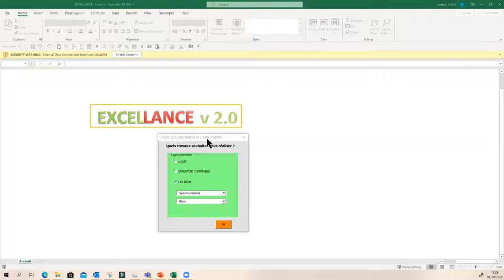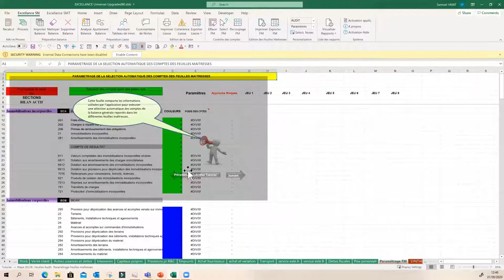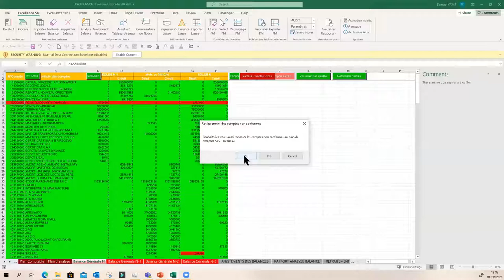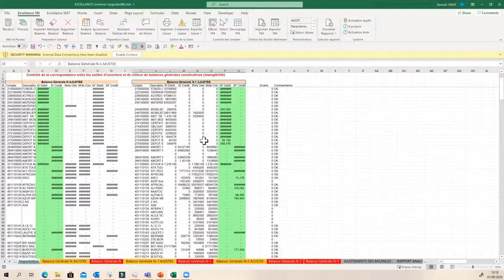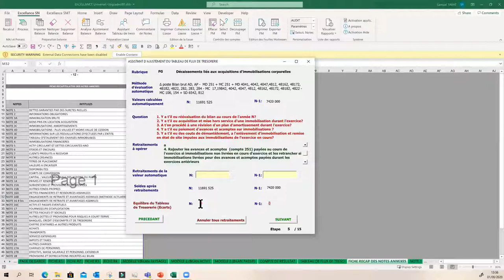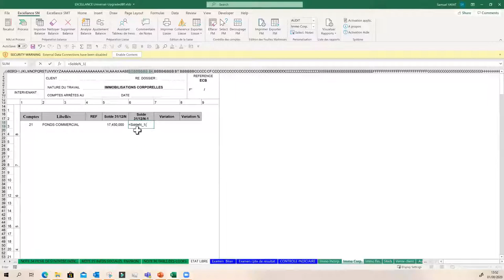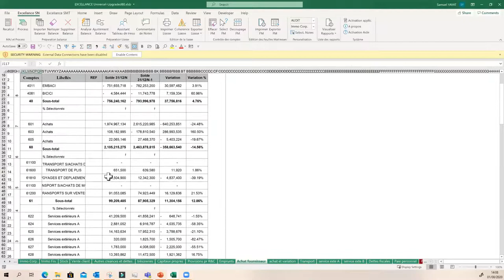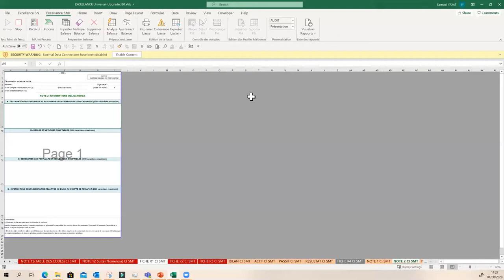Demo Logiciel EXCELLANCE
Le logiciel EXCELLANCE v2.0 est une application hybride destinée aux cabinets d’expertise comptable et aux entreprises qui souhaitent au delà du montage de leurs états financiers, conformément au SYSCOAHADA révisé, disposer d’un excellent outil d’aide au diagnostic de leur gestion.
Pour plus d'informations, merci de consulter notre site internet à l'adresse suivante